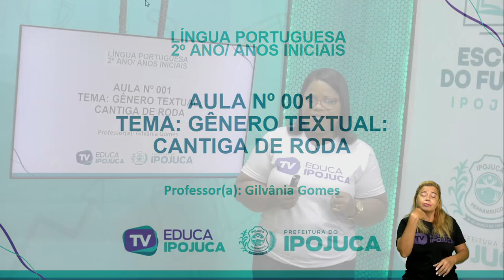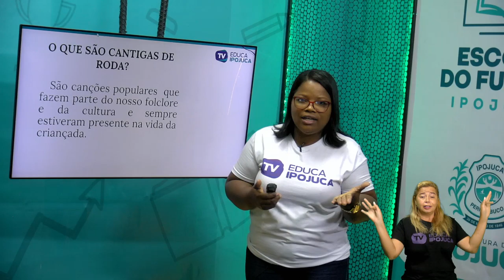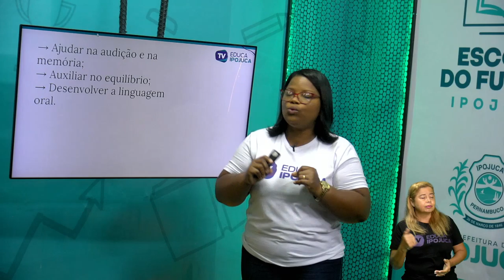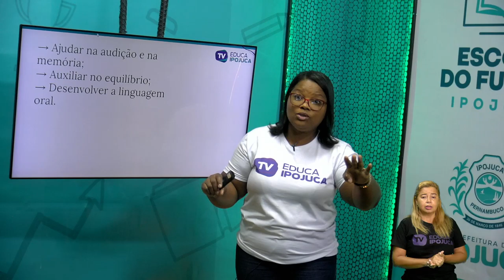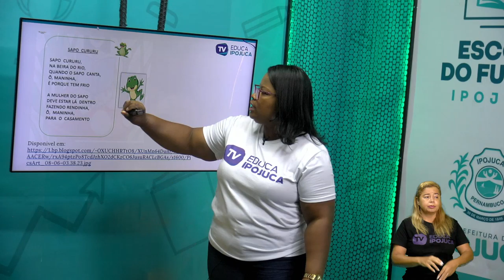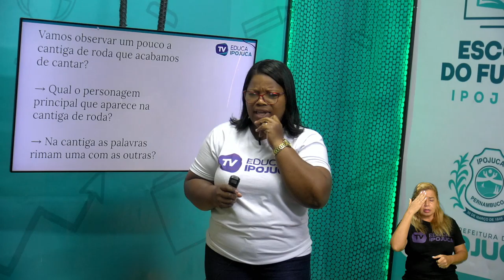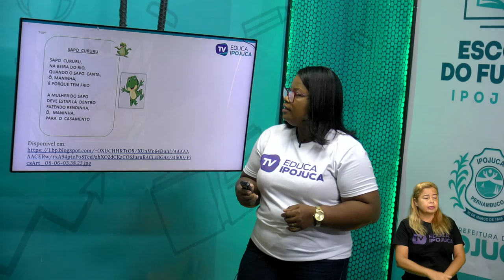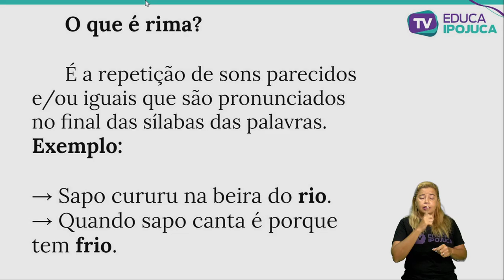LÍNGUA PORTUGUESA - GÊNERO TEXTUAL CANTIGA DE RODA - 2º ANO - AULA N°001